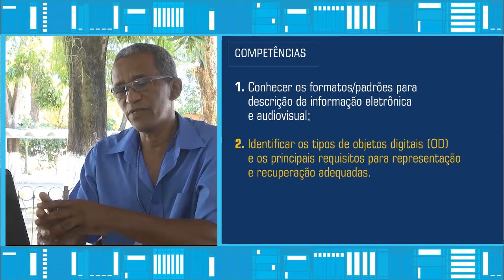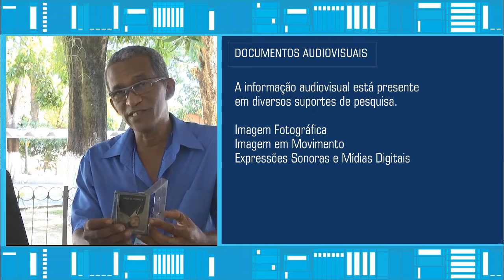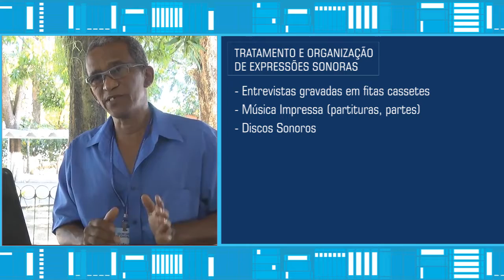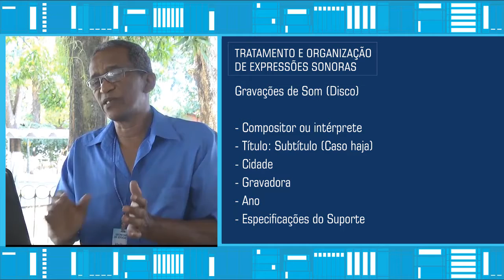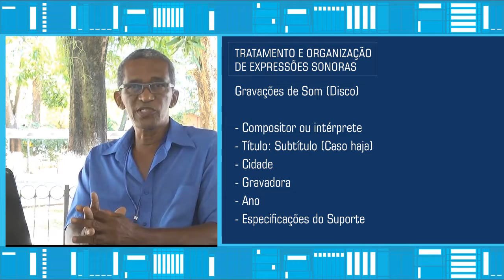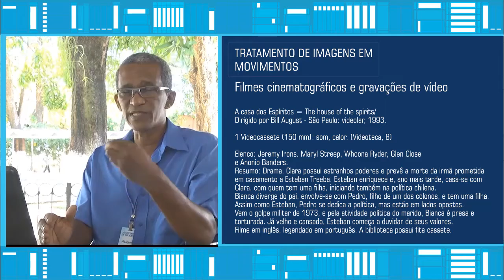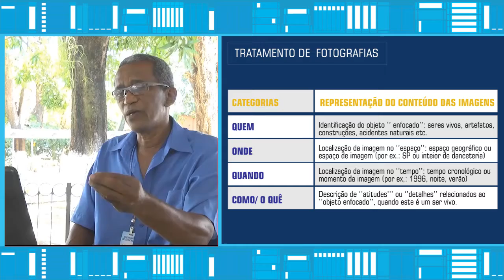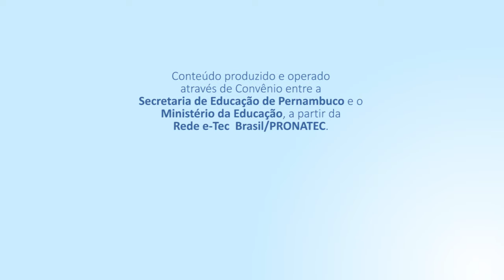CURSO TÉCNICO EM BIBLIOTECA - RECURSOS ELETRÔNICOS E AUDIOVISUAIS - COMPETÊNCIA 01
Curso Técnico em Biblioteca - EAD PERNAMBUCO
Disciplina: Tratamento e Organização de Recursos Eletrônicos e Audiovisuais
Competência: 01
Prof:Evaldo Rosa/ Ana Claudia Gouveia
Edição de texto e tags: Joana Rodrigues DRT 4256

Conhecer os formatos/padrões para descrição da informação eletrônica e audiovisual; Identificar os tipos de objetos digitais (OD) e os principais requisitos para a representação e recuperação adequadas;